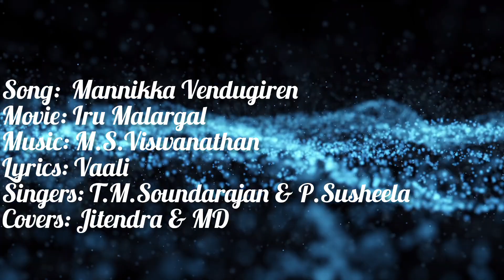Mannikka vendugiren song cover | Iru Malargal |old melody songs | Smule tamil | MSV | Sivaji Ganesan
Song: Mannikka Vendugiren
Movie: Iru Malargal
Lyrics: Vaali
Singers: T.M.Soundarajan & P.Susheela
Starring: Sivaji Ganesan & Padmini
Year: 1967
Smule Covers: Jitendra & M.Dhivi